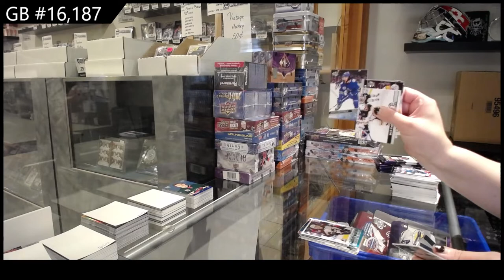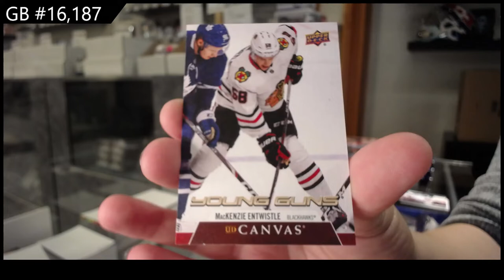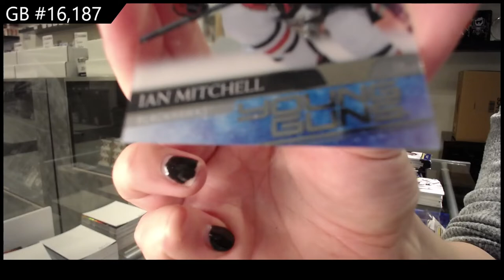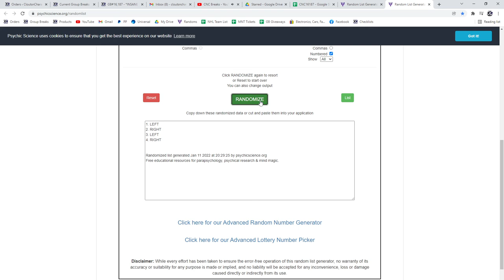20-21 UD Series 1, 20-21 UD Series 2 & 20-21 UD Extended Hockey 6 Box Break - C&C GB #16,187